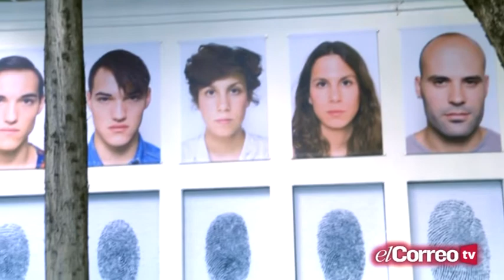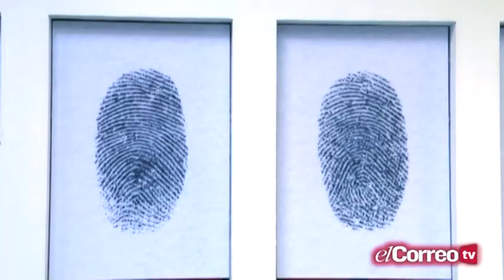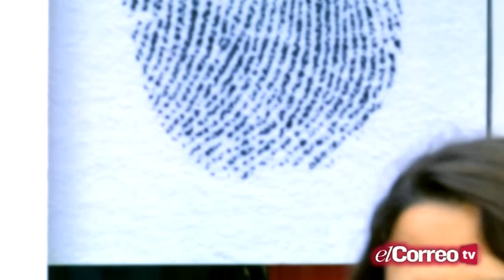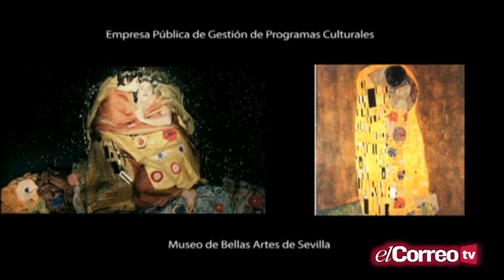Epicentro - PGM 3 - Bloque 3 30/01/15